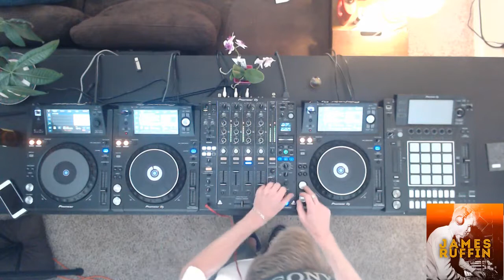Casual Radio 2: James Ruffin (House)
Cut comes at 43:58 (~13 min removed)